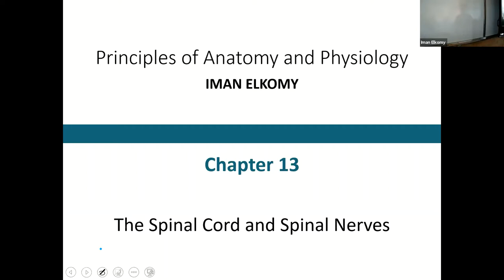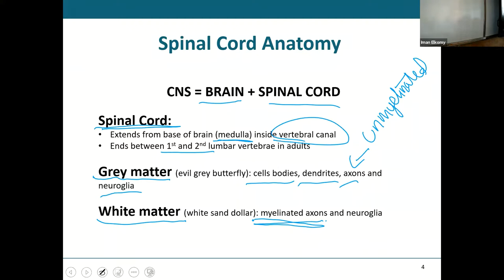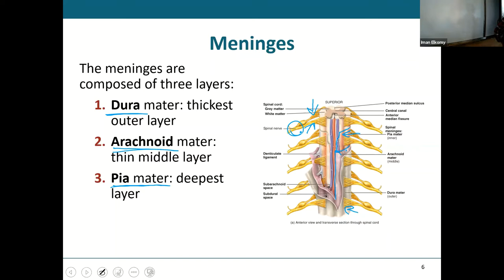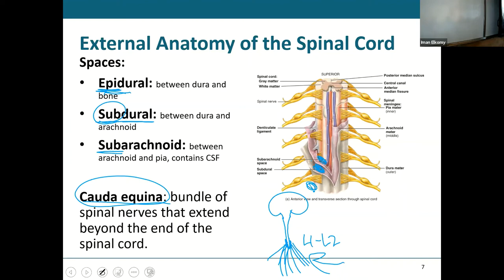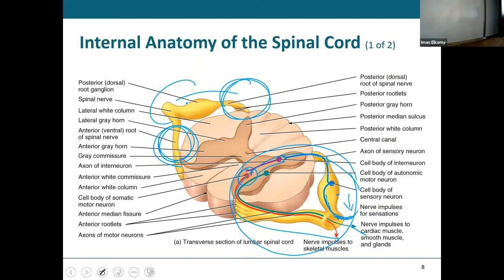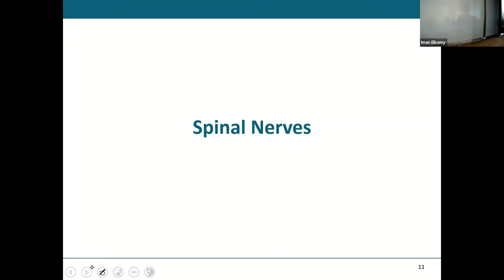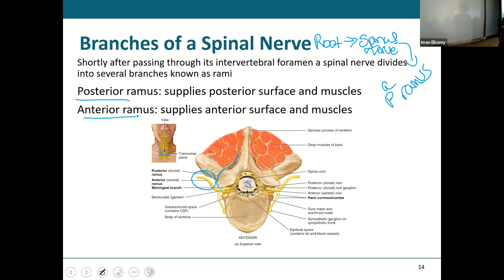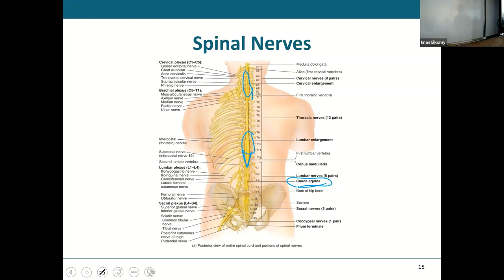SPINAL CORD LECTURE 1